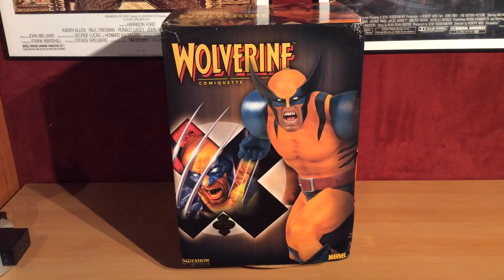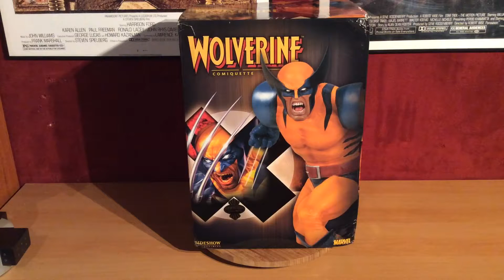WOLVERINE COMIQUETTE by SIDESHOW review